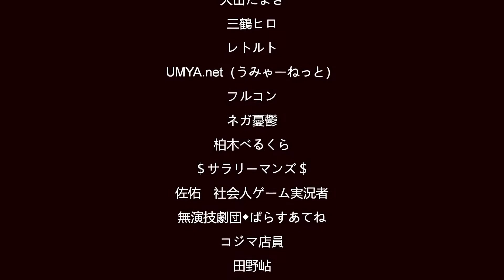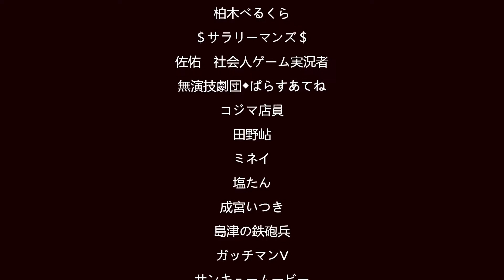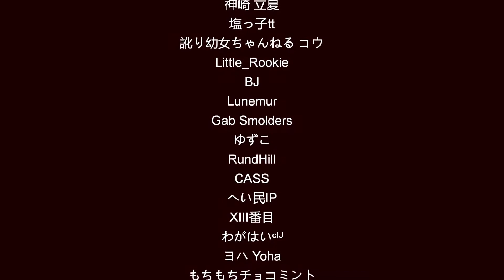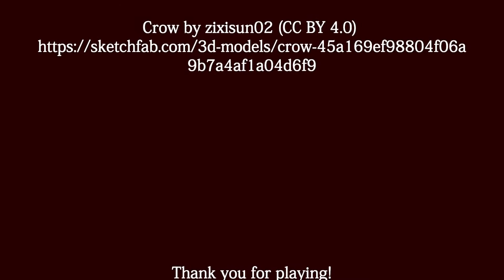The Caregiver - Let's Play FR - Épisode Final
Jeu développé par le studio Chilla's Art et sorti le 3 avril 2021.
Nous incarnons une jeune soignante à domicile dans son quotidien à Tokyo...